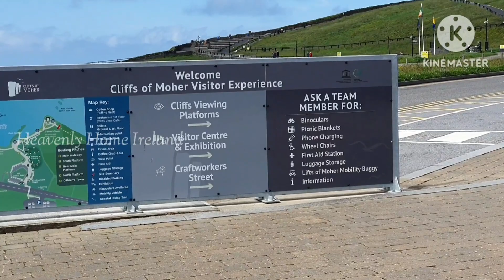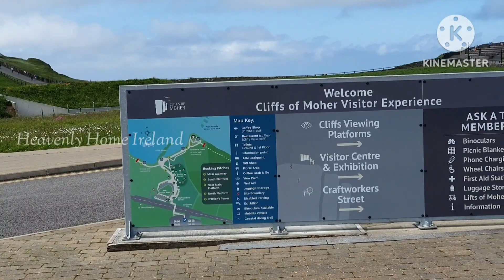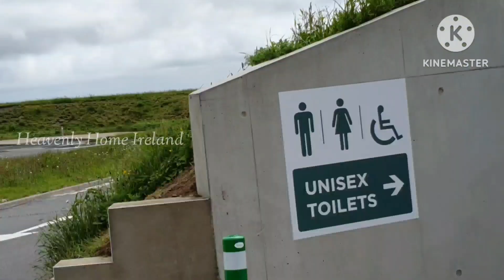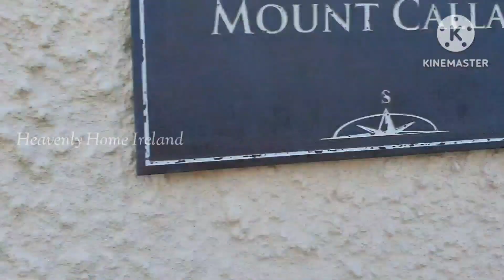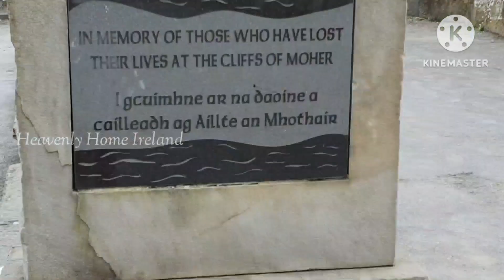Cliffs Of Moher Ireland | The Beauty Of Ireland Tourist Attraction Galway |Cliffs Of Moher Co. Clare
Hey Lovelies,

About Ireland Videos
Places in Ireland
Skin Care
Hair Care
Makeup Hacks
Hairstyles
Health Tips
DIYs
Hauls
Reviews
Travel Vlogs
DIMLs, Vlogs
Cooking
Baking

Everything You Expect Is Available In Our Channel. Thank you For Your Continuous Support and Love ❤